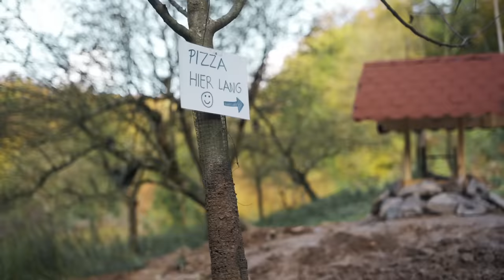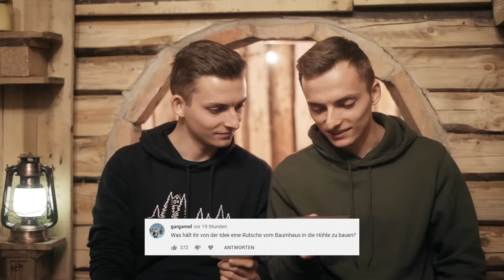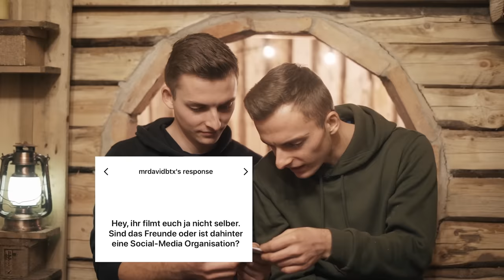24 STUNDEN unter der ERDE | Wir ziehen in unsere Höhle!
Was macht man auf so engem Raum ohne Tageslicht?

-  15,6" FHD 144Hz Display
- Nvidia Geforce RTX 2070
- I7-9750H
- 16GB RAM
- 500GB Samsung SSD

Als Dankeschön für euren Support könnt ihr unsere exclusiven Behind the Scene Videos sehen. Wir freuen uns über jede Hilfe!  Durch eure Unterstützung sind wir unabhängiger von Werbung und können noch coolere Projekte starten. Jeder Cent wird garantiert wieder in neue Projekte investiert!

Wenn ihr Mitglieder oder Patreons seid könnt ihr:
- Behind the Szenes Videos anschauen (ab 99ct)
- eine Nacht mit uns in der Höhle gewinnen
- euer Name steht in unserer Höhle!

Hier gibt es unsere „Do Something“ Sticker (a)

Unser Kameraequipment:
► Filmkamera (a)
► SLRkamera (a)
► Actioncam (a)
► Drohne (a)

Nachmachen auf eigene Gefahr! ;)